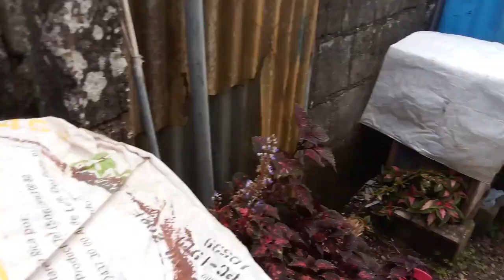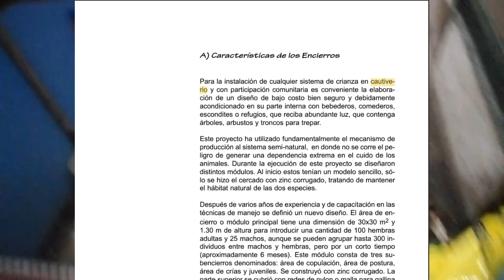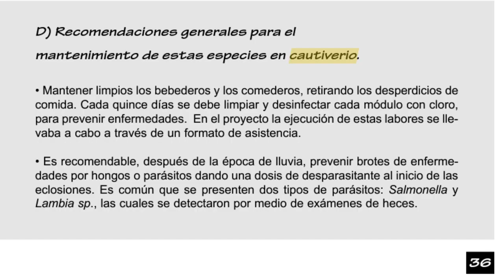CUARTO DE HIBERNACIÓN DE REPTILÉS I🦎 ZONA DE IGUANAS🦎I Reptilia CR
¡¡IMPORTANTE LEE TODO EN MAYUSLUCA LA DESCRIPCION¡¡:

QUE ONDA GENTE COMO ESTÁN, SE QUE NO E SUBIDO VIDEOS PERO YA VOLVÍ Y EN ESTE VIDEO SOLO ES LA PRIMERA PARTE DE ALGUNOS VIEITOS SOBRE EL TEMA DE HIBERNACIÓN YA QUE EMPEZO EL INVIERNO Y COMO TODOS LOS AÑOS EN INVERNO METEMOS A NUESTROS REPTILES EN UN CUARTO CON BOMBILLOS DE CALOR Y UVB PARA QUE SOBREVIVAN EN EL INVIERNO ESTO SOLO LO HACEMOS EN CAUTIVERIO DE ESO SE TRATA EL VIDEO NOS VEMOS :-)

mis redes: (NO ESTOY DISPONIBLE)

bienvenidos a reptilia donde les dare la importancia de cuidar y tener estos animales y asi cuidaremos a muchos mas en este criadero